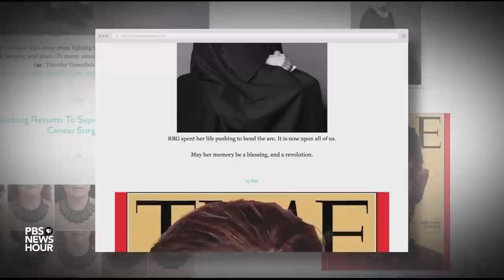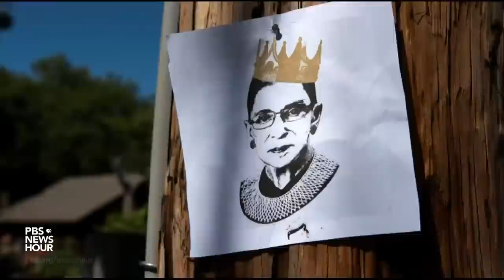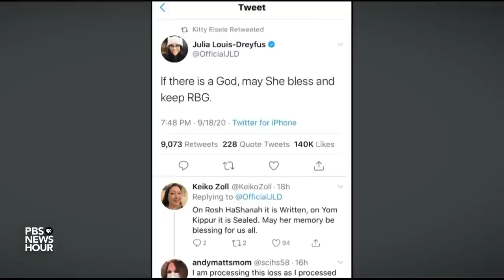How Ruth Bader Ginsburg became the 'Notorious RBG'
Ruth Bader Ginsburg made legal history in academia beginning in her 20s, working her way through the legal ranks to become a Supreme Court justice at age 60. But when she was in her 80s, something surprising happened: she became a pop culture icon. Jeffrey Brown reports as part of our ongoing arts and culture series, Canvas.